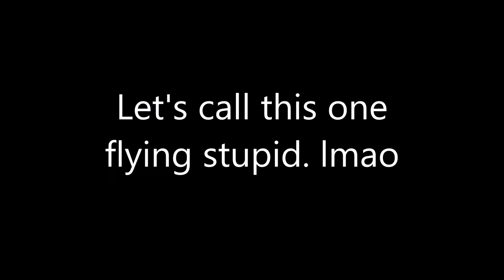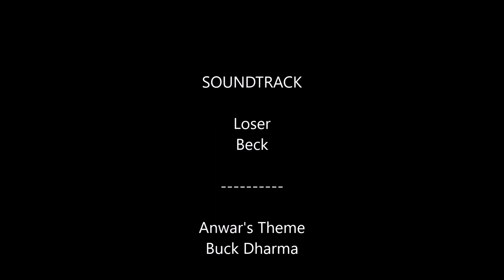Let's call this flying stupid